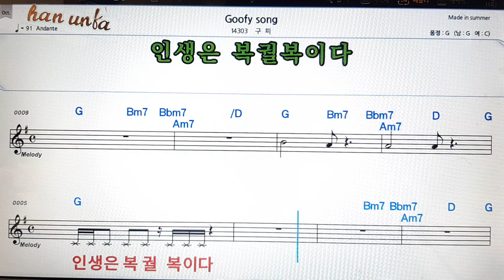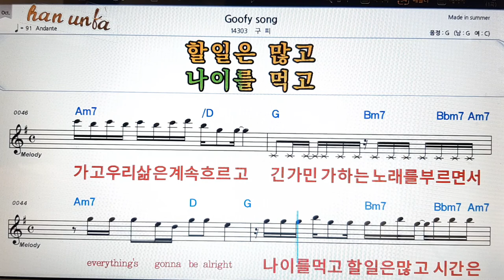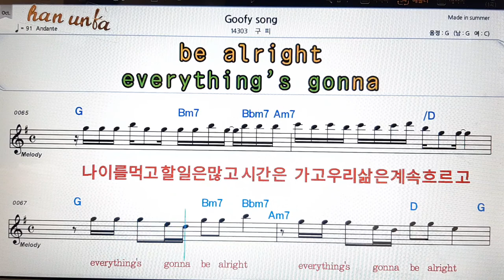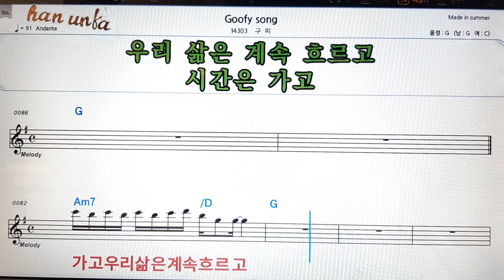Goodfy song/구피👍노래 반주, 코드 악보,가라오케💋Karaoke*Sheet Music*Chord*MR